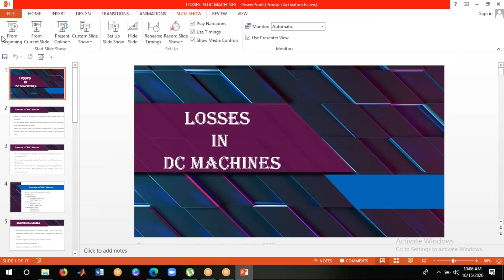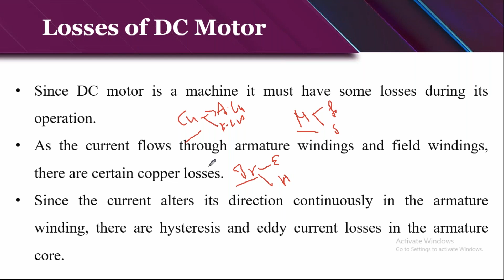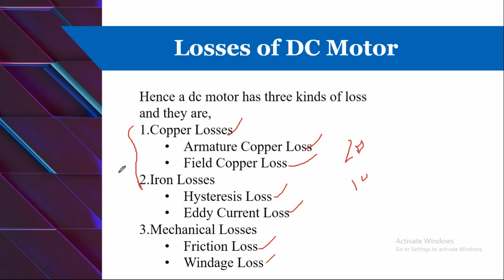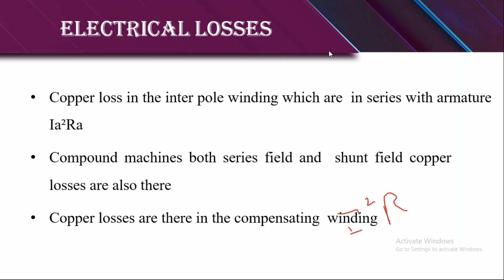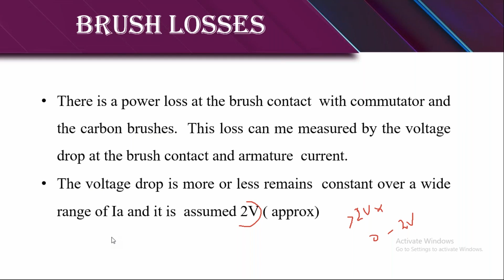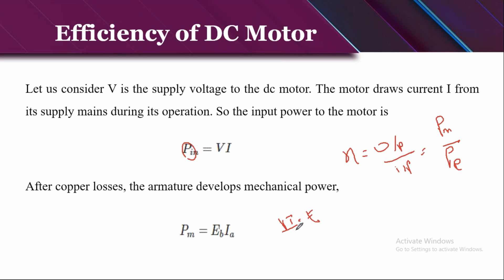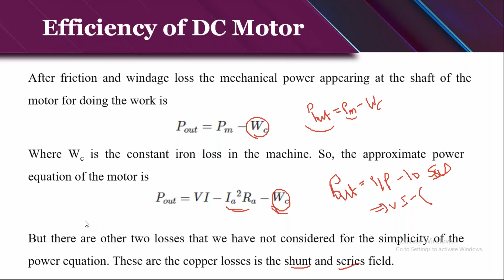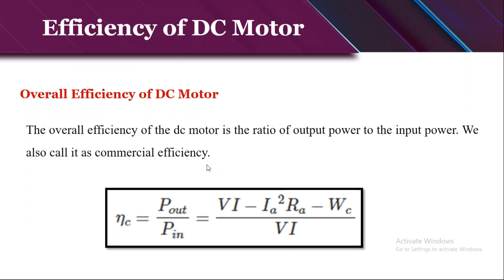LOSSES IN DC MACHINES